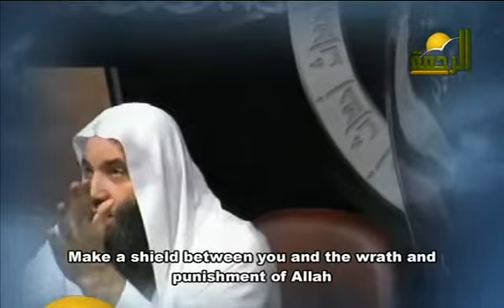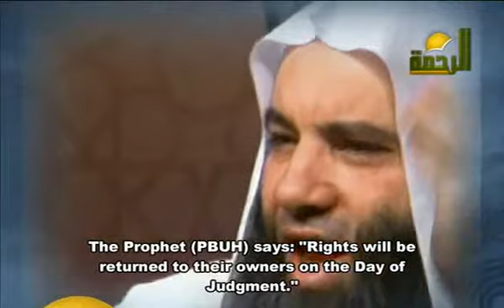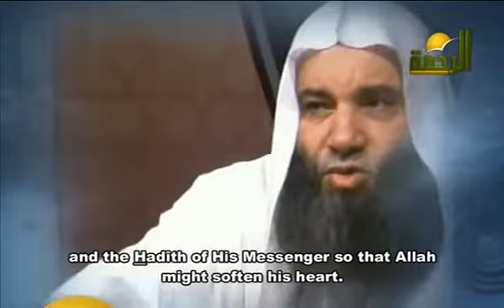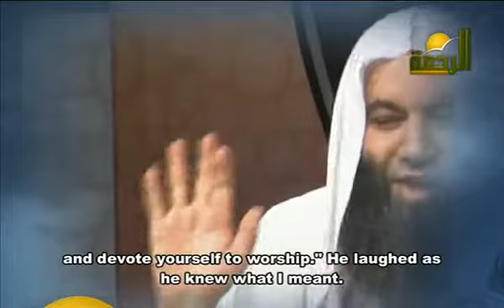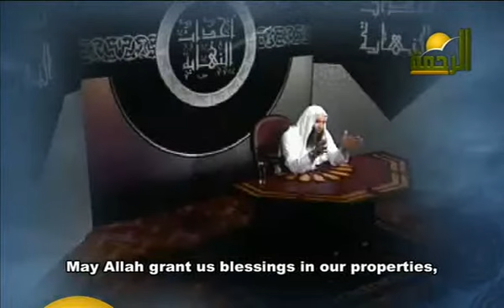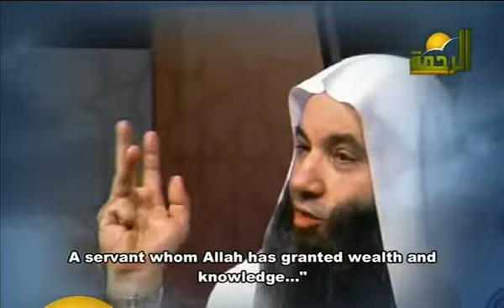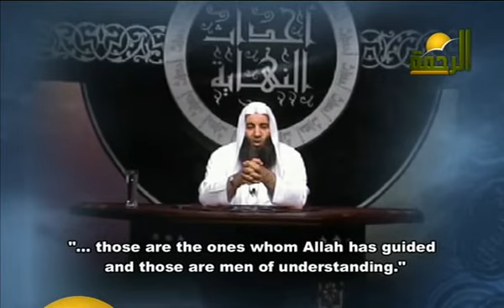Events of the End ... Episode #15: "Please View description under clip for title ... "4/4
One of the "Events of the End" of this life before the judgment day": "The hour will not come until Time shortens, good deeds decrease and stinginess spreads"  By  Shaikh Mohammad Hassan.